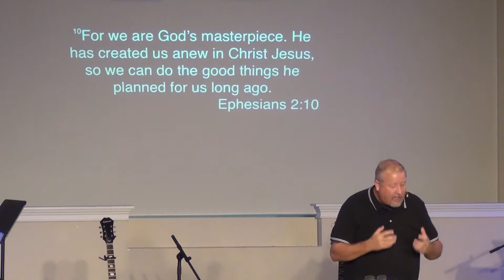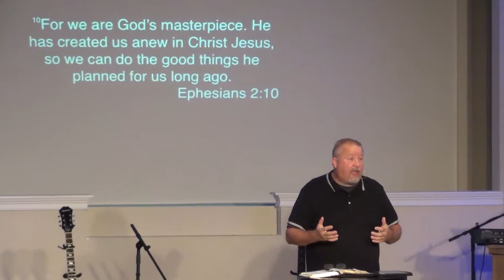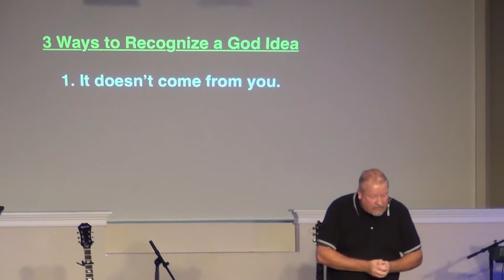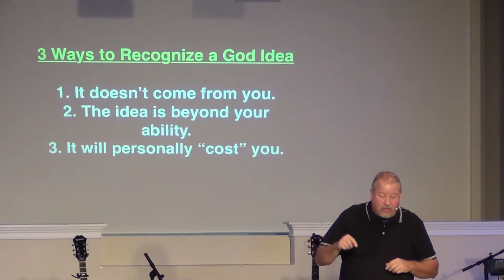IF - Week 4